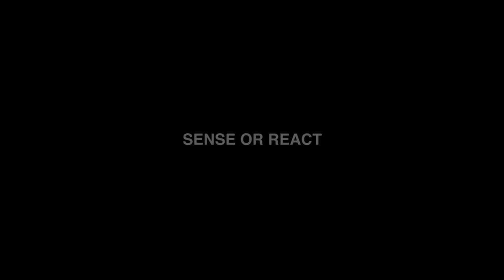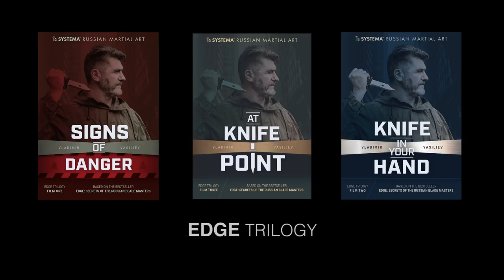Signs of Danger - Official Trailer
Signs of Danger is the first part of EDGE VIDEO TRILOGY.
The ability to feel when the threat is approaching can be developed to a professional level.
What you need is the right state of mind and the right set of drills.
In this video, Vladimir Vasiliev leads an international group participants through those unique drills.